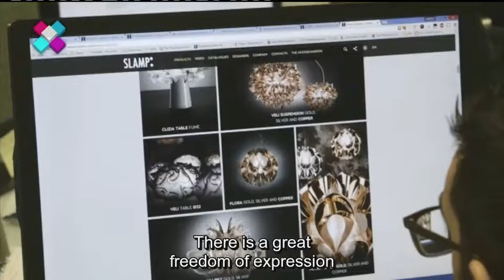Slamp -Style TV programme Canale5 Italy